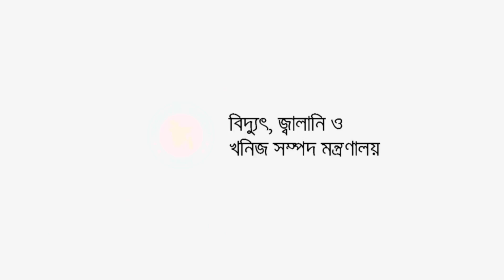Power Ministry TVC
Agency: Dhansiri Communication ltd.

Editor: Prodip Bepari
Director: Gazi Shubhro
Production: RED dot